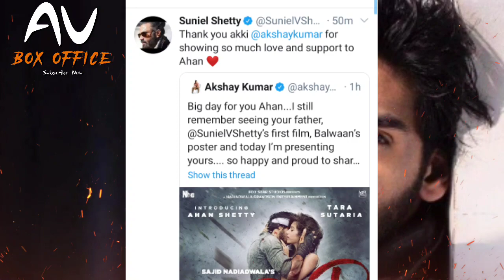TADAP Movie official Announcement Akshay Kumar, Ahan Shetty, Tara Sutaria, TADAP Movie Tailer,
TADAP- movie official announcement, TADAP movie first look, Aahan Shetty, Tara Sutaria, TADAP tersar